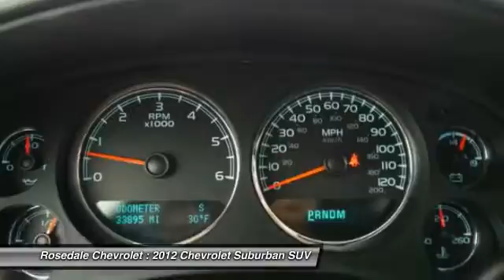2012 Chevrolet Suburban Roseville, Fridley, St. Paul, Minneapolis 165050A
Rosedale Chevrolet
2845 Interstate 35 W

DVD, MOONROOF, QUAD SEATING ONE OWNER, CLEAN CARFAX,SERVICED HERE, Loaded with Sunroof, Heated Leather Seats, 3rd Row Seat, AUDIO SYSTEM, AM/FM STEREO WITH CD PL... REAR VISION CAMERA, WHEELS, 4 - 20 X 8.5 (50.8 CM X 21.6 CM) POLISHED ALUMINUM, SUSPENSION PACKAGE, PREMIUM SMOOTH RI... CLICK ME! THIS SUBURBAN IS COMPLETELY EQUIPPED: WHEELS, 4 - 20 X 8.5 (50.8 CM X 21.6 CM) POLISHED ALUMINUM, LUXURY PACKAGE includes (DD8) inside rearview auto-dimming mirror, (AN3) front bucket seats with leather-appointed seating, heated front seats, (KA6) heated second row seats, (ARS) second row, power seat release, (DL3) outside heated power-adjustable, power-folding mirrors with memory function and curb-tilt, (E61) rear power-operated liftgate and (UG1) universal home remote. SUNROOF, POWER, TILT-SLIDING with express-open and close and wind deflector, SEATS, SECOND ROW BUCKET WITH LEATHER-APPOINTED SEATING, RECLINING, REAR VISION CAMERA (Note: images appear on Navigation screen for units equipped with (UYS) AM/FM stereo with MP3 compatible CD/DVD player and navigation. For units not equipped with Navigation systems images will appear within rearview mirror.), TRAILERING PACKAGE, HEAVY-DUTY includes (KNP) auxiliary external transmission oil cooler and (KC4) engine oil cooler, provides increased trailering capabilities. TRAILER BRAKE CONTROLLER, INTEGRATED, SUSPENSION PACKAGE, PREMIUM SMOOTH RIDE (STD), AUDIO SYSTEM, AM/FM STEREO WITH CD PLAYER AND MP3 PLAYBACK seek-and-scan, digital clock, auto-tone control, Radio Data System (RDS), speed compensated volume, TheftLock, auxiliary input jack, and USB port (STD), UNIVERSAL HOME REMOTE includes garage door opener, programmable, REAR AXLE, 3.42 RATIO, MIRRORS, OUTSIDE HEATED POWER-ADJUSTABLE KEY FEATURES ON THIS SUBURBAN INCLUDE: Third Row Seat, 4x4, Rear Air, Running Boards, Premium Sound System Pricing analysis performed on 2/11/2016. Horsepower calculations based on trim engine configuration. Please confirm the accuracy of the included equipment by calling us prior to purchase